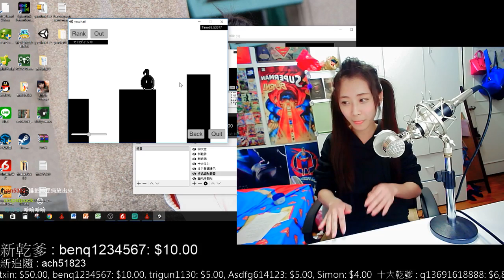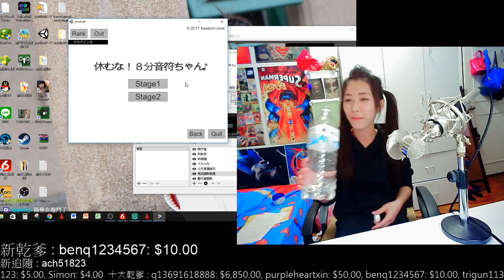子玄 八分音符終於過第一關了!!尖叫~~~~